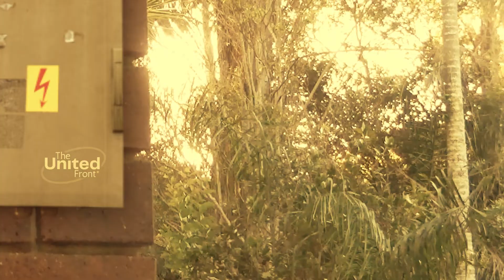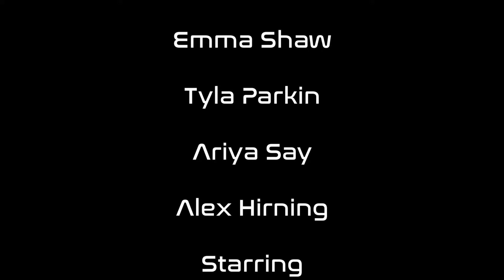Level Up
An unknown subject suddenly wakes up in a field with no memories and no identity. As he searches for help, he discovers the truth - civilization has disappeared.

Witness his journey as he explores the dystopian world he's woken up to, and watch him encounter dark, hidden secrets in this brand new dystopian sci-fi drama.

The Yellow Couch is the #1 place for fun and original YouTube content!
Whether you're a fan of hilarious "mockumentaries", or you want to see a thrilling sci-fi adventure series with a secret ARG to solve, this is the place to be. 💛